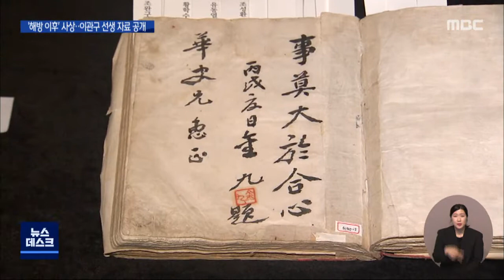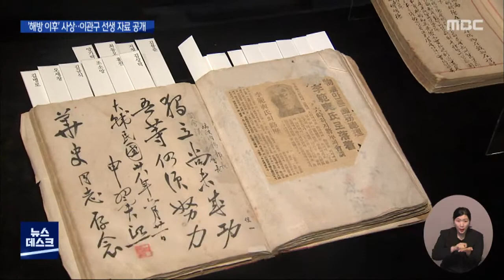"남북 통일국가 건설이 독립의 완성"/대전MBC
제77주년 광복절을 앞두고 독립기념관이 해방 전후 독립운동가들의 염원과 사상이 담긴 자료들을 공개했습니다.